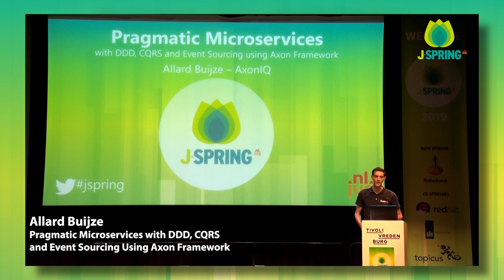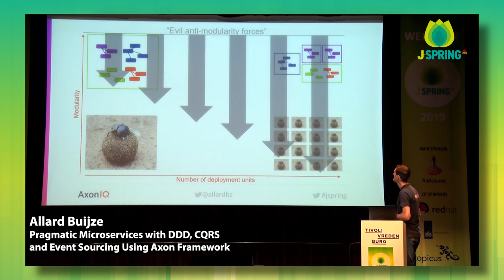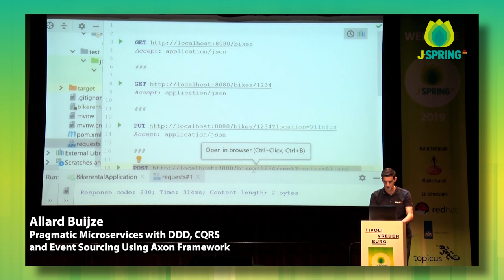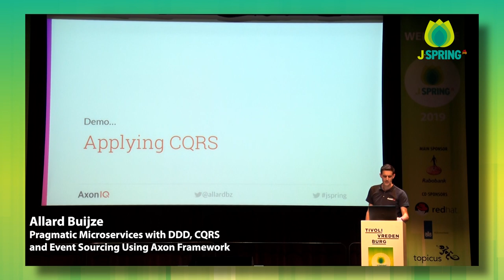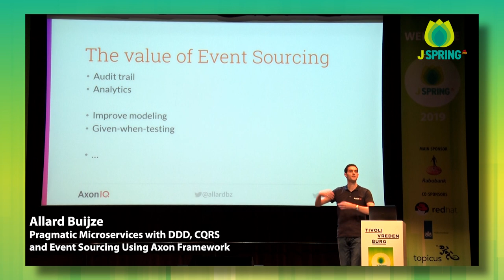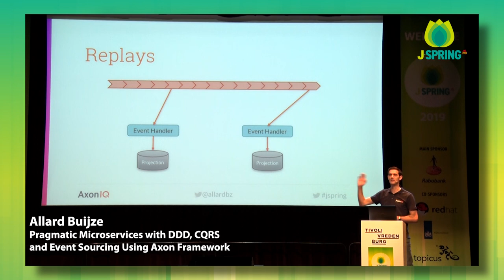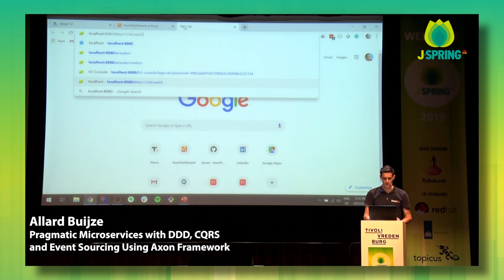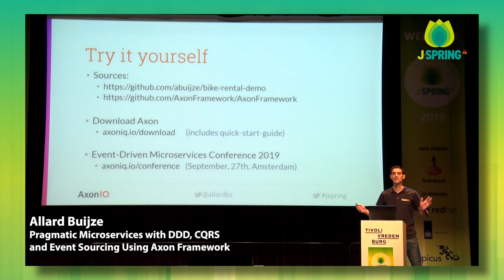J-Spring 2019: Allard Buijze - Microservices with DDD, CQRS and Event Sourcing Using Axon Framework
Full title: matic Microservices with DDD, CQRS and Event Sourcing Using Axon Framework

Events are becoming increasingly important in modern architectures. Although CQRS and Event Sourcing are increasingly being adopted, the complexity of implementing it is often highly over-estimated.

In this session, we will first briefly cover what CQRS and Event Sourcing are, and how it addresses some common requirements that modern applications have. Next, we will open up the IDE and see how the open source Axon Framework can help you get up and running with Event Sourcing in mere minutes. Once we have the application running, we will scale the application out, where Axon will ensure optimal routing of messages between components, regardless of how they have been deployed.

Bio Allard
Allard Buijze is Founder and CTO of AxonIQ. Starting at the age of 6, he has developed a great passion for programming and has guided both large and small organizations in building performant and scalable applications. Now, he is on a mission to make implementations of large scale systems easier, using the concepts of Domain Driven Design, Command-Query Responsiblity Segregation and Event Driven Architectures. He created Axon Framework as an experiment initially, but when both large and organizations started using Axon as a solution to their complexity problems, AxonIQ was born.